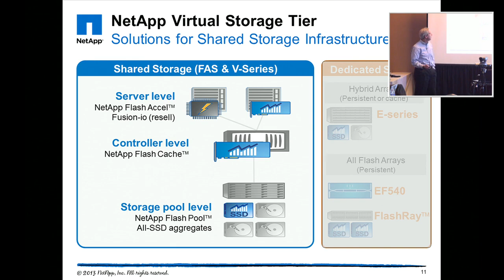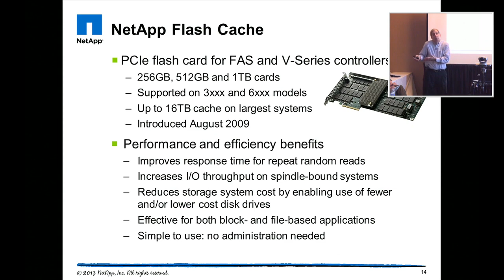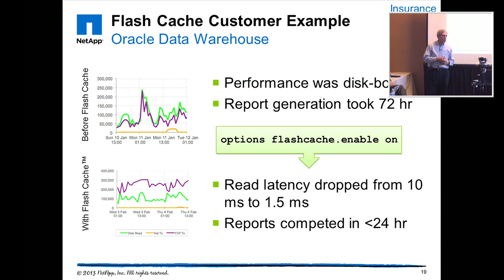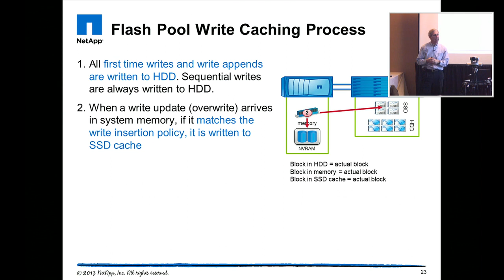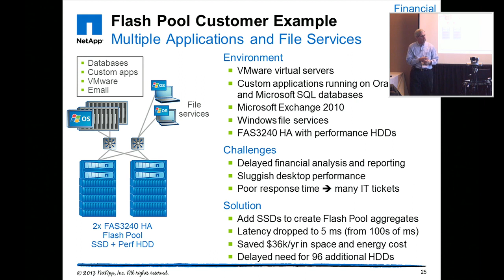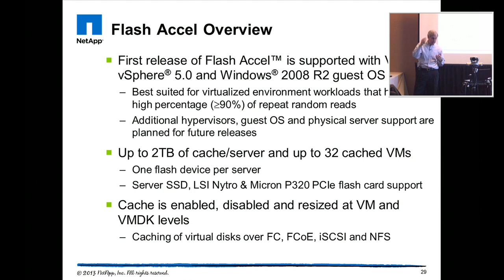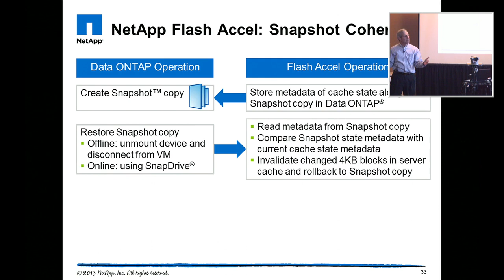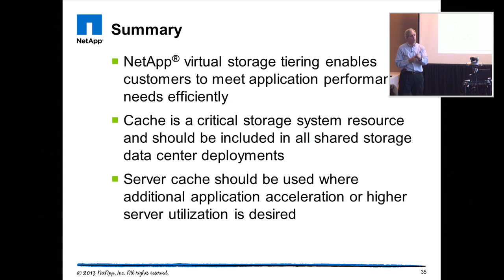NetApp Virtual Storage Tiering